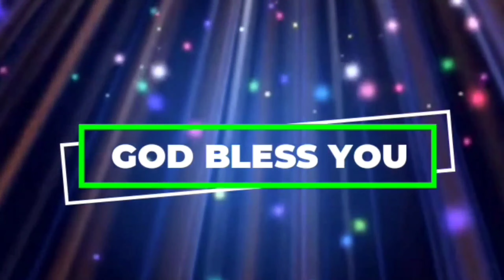అనుదిన వాగ్ధానం 12-06-2021